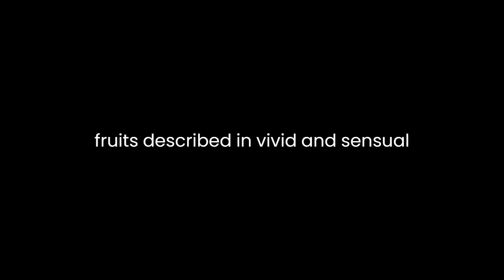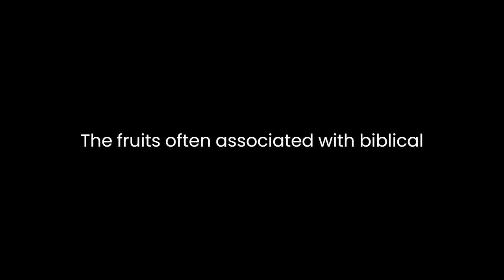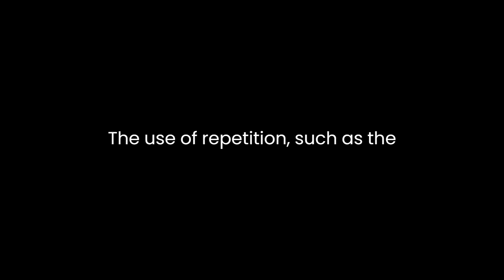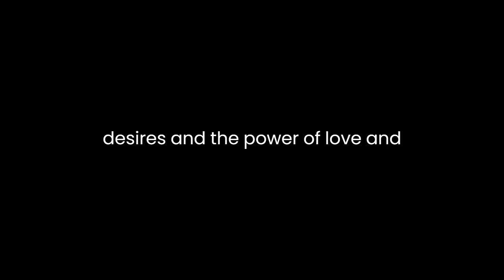"Goblin Market" By Christina Rossetti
"Goblin Market" by Christina Rossetti is a complex and allegorical poem that delves into themes of temptation, sisterhood, and salvation. At its core, the poem follows the journey of two sisters, Laura and Lizzie, as they encounter goblin men selling luscious fruits in an enchanted market. Rossetti weaves a narrative that transcends a simple cautionary tale about the dangers of indulgence, exploring the profound bond between the sisters and their resilience against temptation.The goblin men in the market symbolize temptation and allure. They tempt the sisters with irresistible fruits, described in vivid and sensual language, emphasizing their otherworldly and seductive nature. The repeated refrain "Come buy, come buy" creates a sense of urgency, reflecting the goblins' persistent efforts to entice the sisters. Laura succumbs to the allure and buys the fruits, indulging in them despite Lizzie's warnings. Her choice leads to a physical and spiritual deterioration, illustrating the consequences of yielding to temptation.Rossetti employs rich symbolism to convey deeper meanings within the narrative. The fruits, often associated with biblical references like the forbidden fruit in the Garden of Eden, represent desires and pleasures that lead to moral corruption. Laura's addiction to the fruits not only deteriorates her health but also enslaves her, as she becomes dependent on the goblins for their supply. This enslavement metaphorically mirrors the dangers of yielding to one's desires without restraint.Contrasting Laura's downfall, Lizzie emerges as a symbol of resilience and sacrifice. Witnessing her sister's decline, Lizzie takes a bold step to save her. She confronts the goblins, refusing their offerings despite their aggressive insistence. Her selflessness and determination to retrieve the antidote for Laura demonstrate the redemptive power of love and sacrifice. Lizzie's actions embody a form of spiritual redemption, emphasizing the importance of resisting temptation and the potential for salvation through selflessness and perseverance.The poem's structure and language contribute significantly to its allegorical nature. Rossetti employs vivid imagery, rhythmic patterns, and rhyming schemes to create a mesmerizing and enchanting atmosphere. The use of repetition, such as the refrain "Morning and evening, Maids heard the goblins cry," amplifies the haunting and persistent nature of temptation, underscoring its continuous presence in the sisters' lives.Additionally, the poem's narrative unfolds in a fairy-tale-like manner, with elements of fantasy intertwined with moral lessons. The vivid descriptions of the market, the goblin men, and the fruits transport the reader into a fantastical world while simultaneously delivering a cautionary message about the perils of yielding to temptation.In conclusion, "Goblin Market" by Christina Rossetti is a multi-layered narrative that explores themes of temptation, sisterly love, and redemption. Through the allegorical journey of Laura and Lizzie, Rossetti crafts a cautionary tale that transcends its surface narrative, delving into deeper spiritual and moral implications. The poem's rich symbolism, captivating language, and moral depth continue to resonate with readers, inviting them to contemplate the complexities of human desires and the power of love and resilience in resisting temptation.